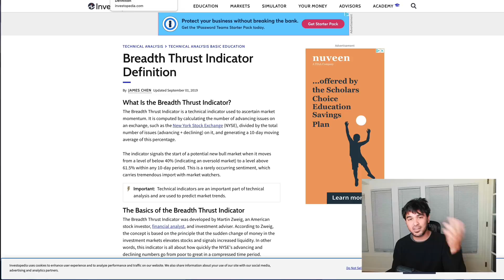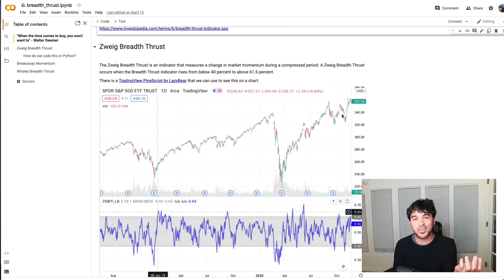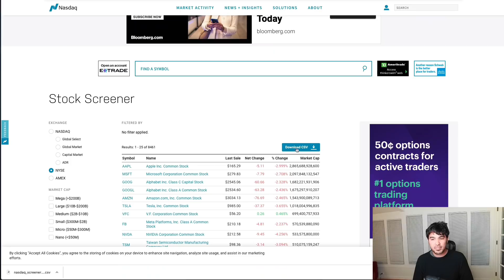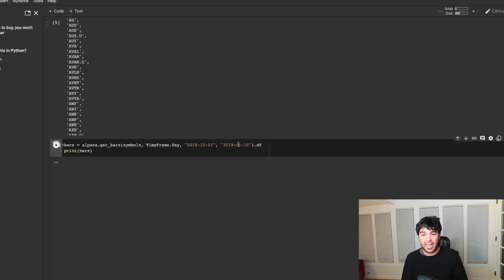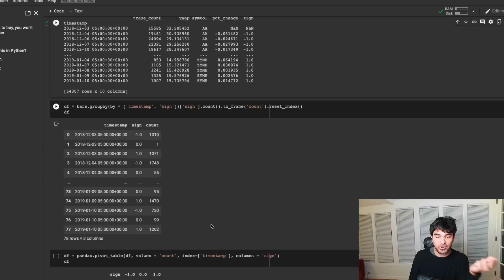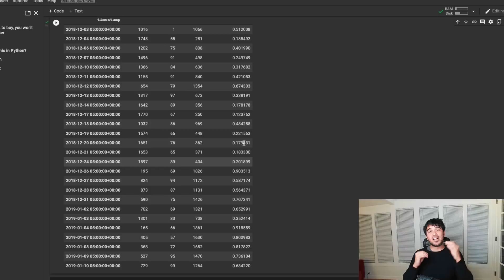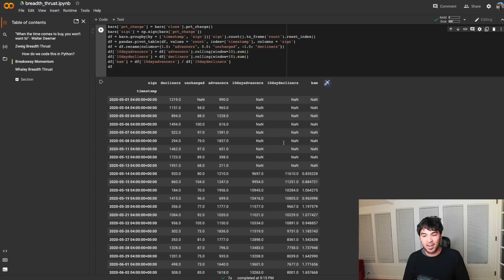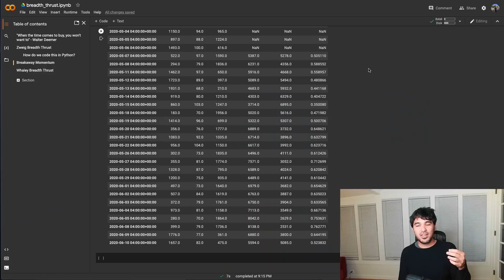Breadth Thrusts - Zweig, Whaley, and Breakaway Momentum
Also, I will be starting a spinoff channel on AI in music, art, and gaming in 2023.

In this video, we code the Breadth Thrust Indicator in Python. We also discuss how these breadth thrusts have occurred at tradable bottoms in the market.